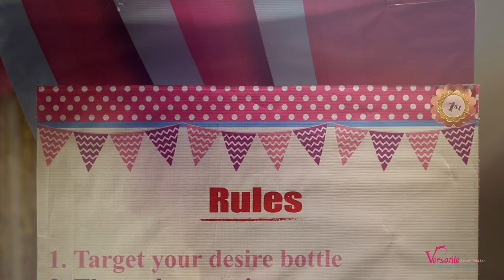::: Amaya's Birthday Trailer :::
Full event decorated by Versatile Event Maker
Rides and games arranged by Versatile Event Maker
Photography & videography done by Versatile Event Maker